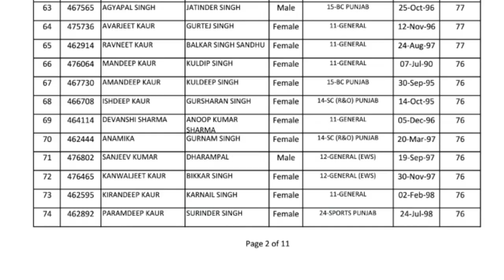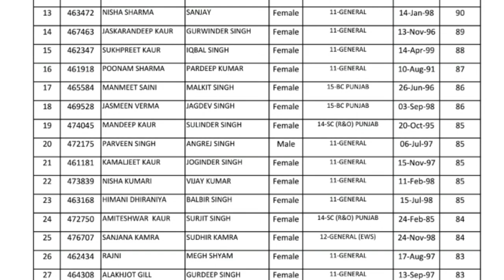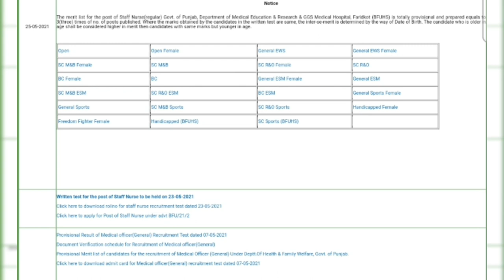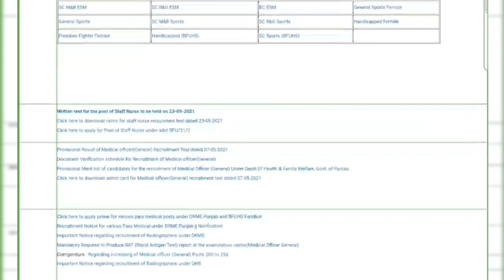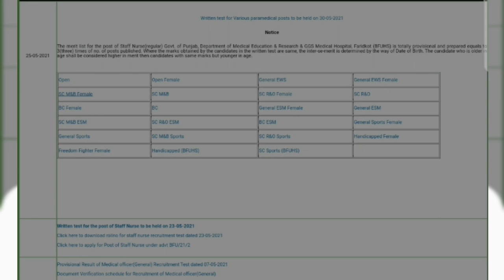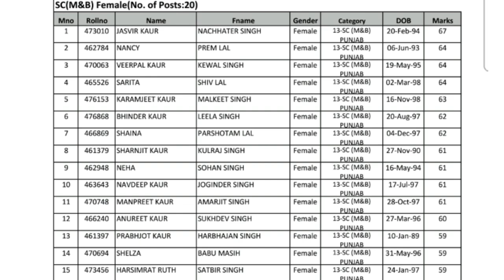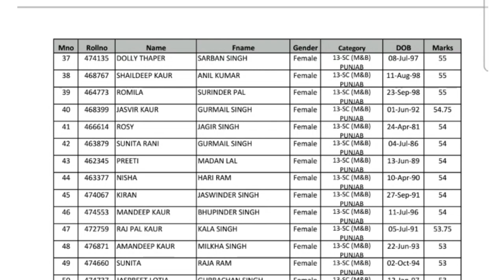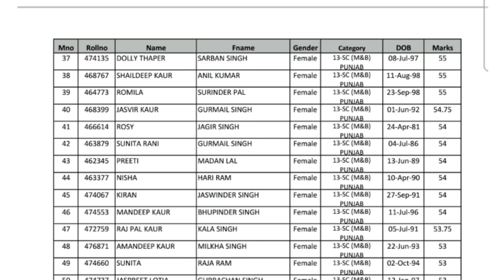BFUHS Final Provisional Short list || bfuhs Cut off Category Wise|| Bfuhs staff nurse result 2021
Baba farid university of health science provisional cutoff list
Short listed candidate may be eligible for document verification

For short list cutoff pdf

Nursing classes